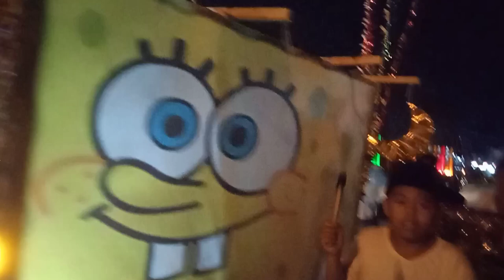Festival Sahur Ramadhan 2023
Festival Sahur-sahur ini hampir setiap tahun diselenggarakan oleh pemda Kabupaten Mempawah, Kalbar. terkecuali beberapa tahun kebelakang saat pendemi Covid-19 melanda lalu yang tidak tidak diselenggarakan karena adanya pembatasan aktifitas kegiatan masayarakat (PPKM).

Saat kembali nya digelar Festival Sahur-sahur dibulan Ramadhan tahun 2023 ini terlihat antusiasme masyarakat dalam mengikuti Lomba,

Selengkapnya silahkan tonton Video Berikut..